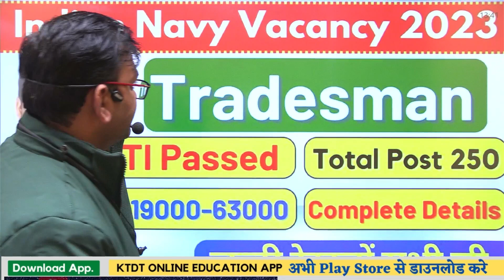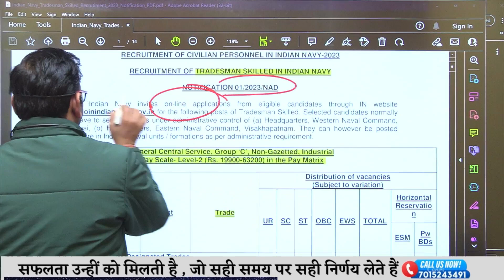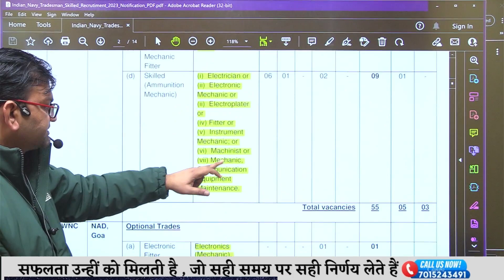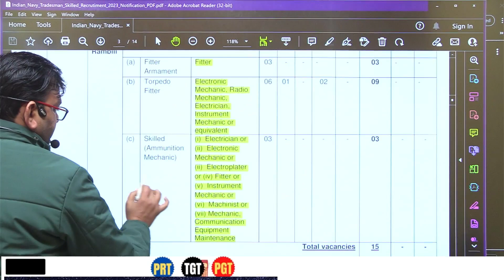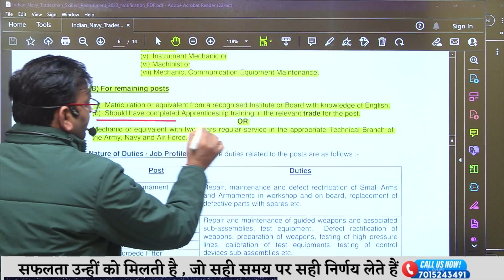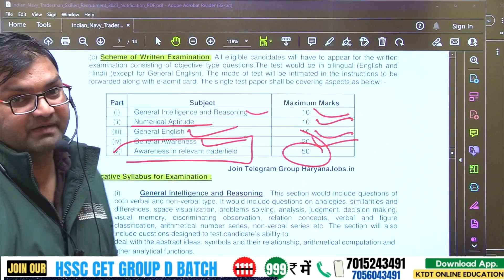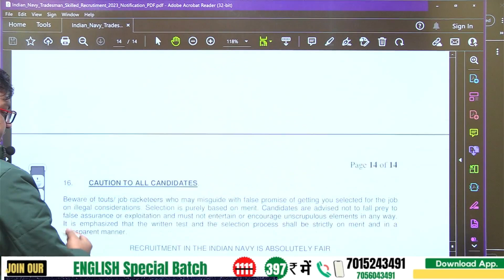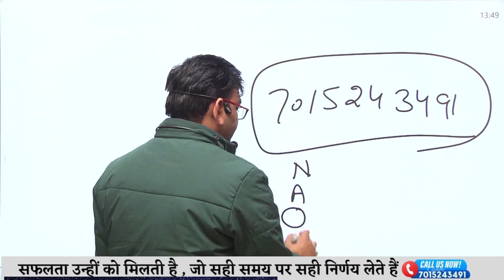Indian Navy New Vacancy 2023 || Tradesman Skilled 250 Post || Apply Online || All Details- KTDT